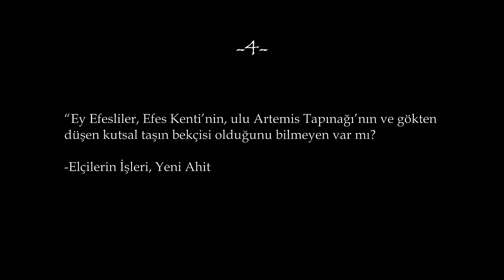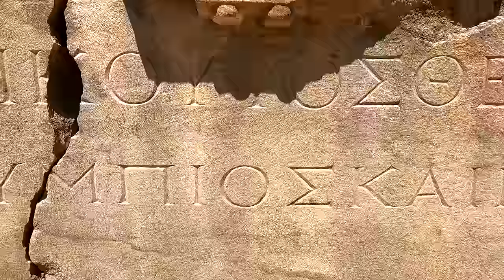Efes Antik Kenti Gezisi: İzlemeden GİTME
Antik Ionia sezonunun dördüncü bölümü yayında! Efes harabelerini bir de benden dinleyin.

Ionia, güneyde Didim ve Bafa Gölü'nden kuzeyde İzmir'in antik dönemdeki adı Smyrna'ya dek uzanan bir antik Anadolu eyaletiydi.

İyi seyirler!

Antikseyyah videoları, arkeoloji ve sanat tarihi severler için hazırlanmış seyahat belgeselleridir.